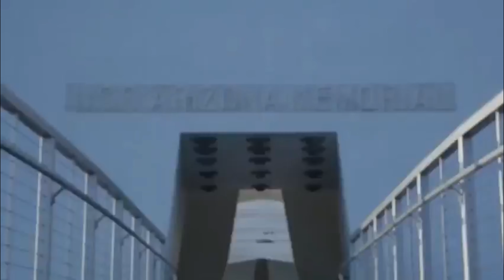In honor of President Trump 2020